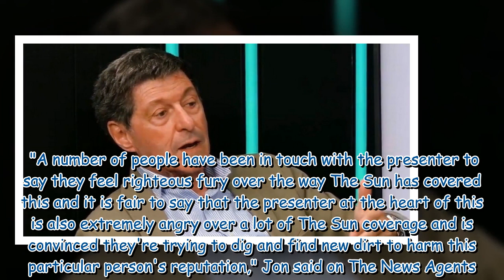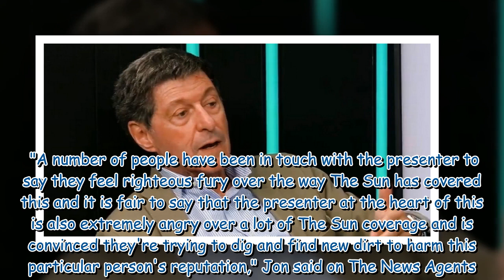BBC presenter 'extremely angry' after teen sex pic allegations, says Jon Sopel